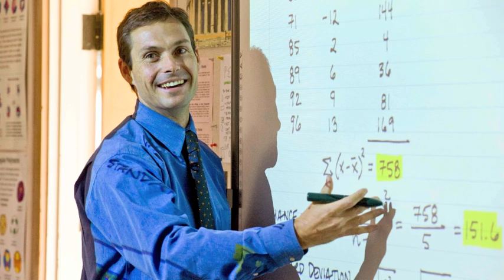Santa Catalina School: 2011-12 Year-at-a-Glance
We are an all-girls boarding school in Monterey, California. With both resident and day students, we serve high school students from several states and countries.